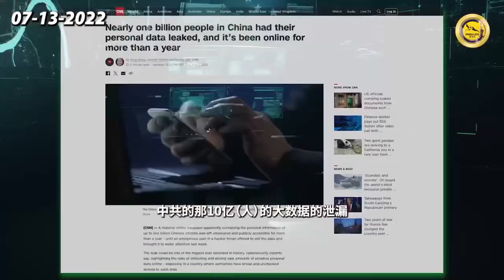In July 2022, the media reported that the personal data of 1 billion Chinese people in China had...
In July 2022, the media reported that the personal data of 1 billion Chinese people in China had been leaked.
Miles Guo revealed that in order to retrieve the data, the Chinese Communist Party set up a major national security emergency response team, led by the then secretary of the Political and Legal Affairs Commission, which swept cleaned and hacked many cloud storage darknets and power plants around the world.